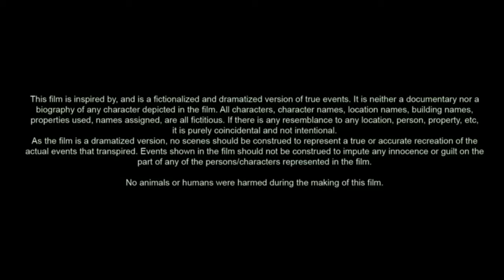Tarot (2024) Movie | Harriet Slater, Adain Bradley & Avantika Vandanapu | Review & Facts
Tarot is a 2024 American supernatural horror film written and directed by Spenser Cohen and Anna Halberg (in their feature film directorial debuts) and co-written by Nicholas Adams. It is based on a 1992 novel, Horrorscope, by Nicholas Adams. The film stars Harriet Slater, Adain Bradley, Avantika Vandanapu, Wolfgang Novogratz, Humberly González, Larsen Thompson, Olwen Fouéré, and Jacob Batalon. The story follows a group of college students who, after using a strange Tarot deck, begin to gruesomely die one by one and must uncover the deck’s mystery before time runs out.

Tarot was released in the United States by Sony Pictures Releasing on May 3, 2024. The film received generally negative reviews from critics and has grossed $42 million worldwide.